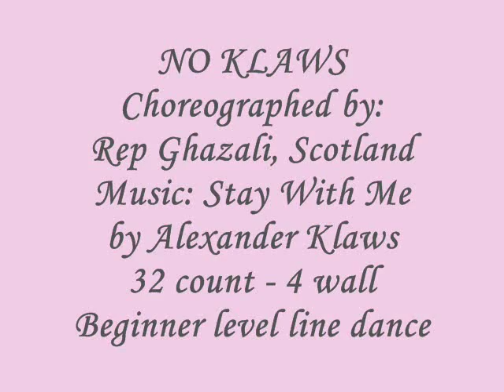No Klaws - line dance (Dance & Walk Through)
Choreographed by: Rep Ghazali, Scotland (May 10)